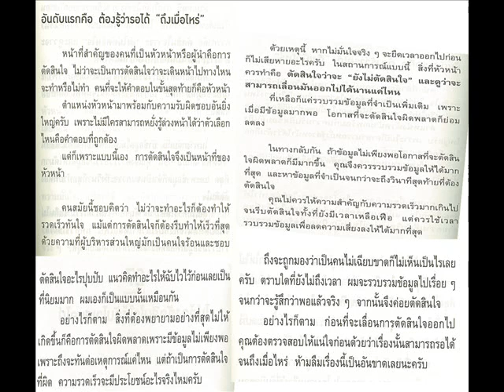อันดับแรกคือ ต้องรู้ว่ารอได้ถึงเมื่อไหร่